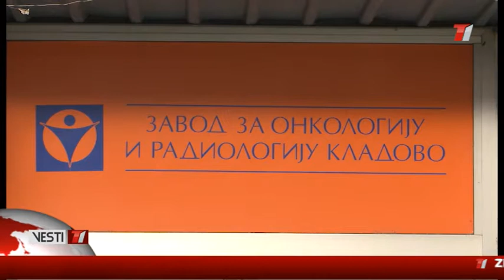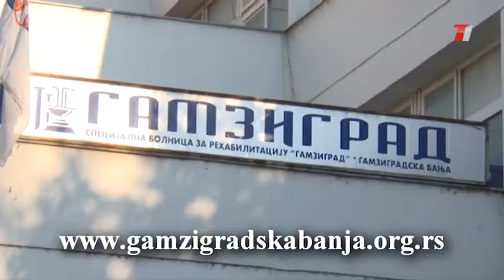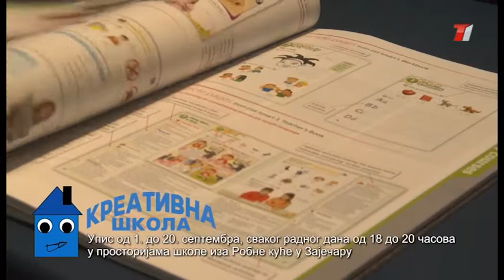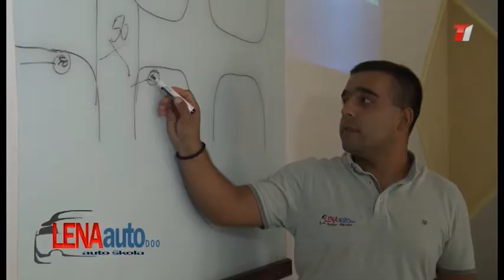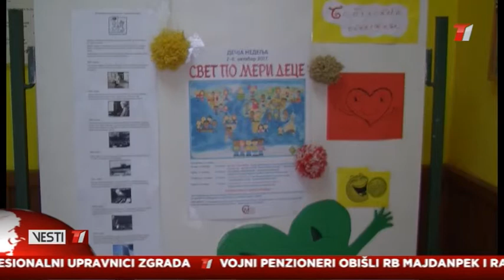Vesti T1 za 04.10.2017.